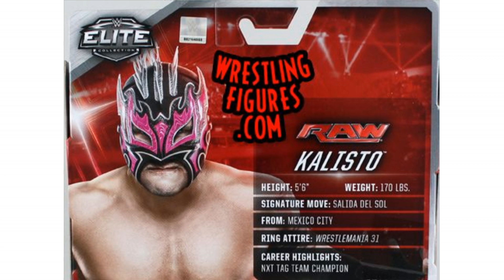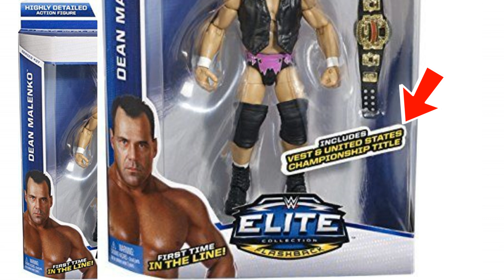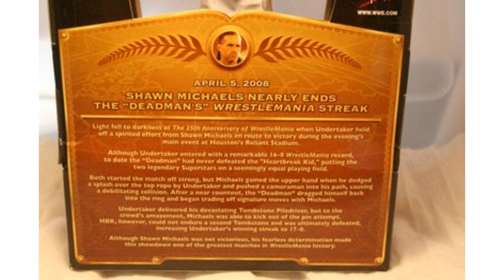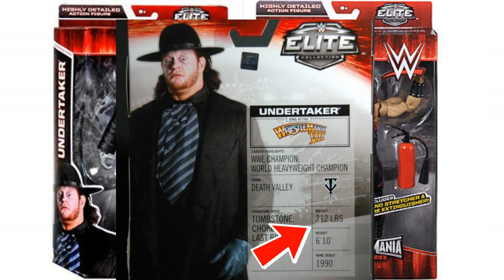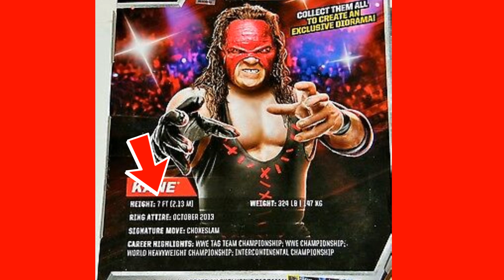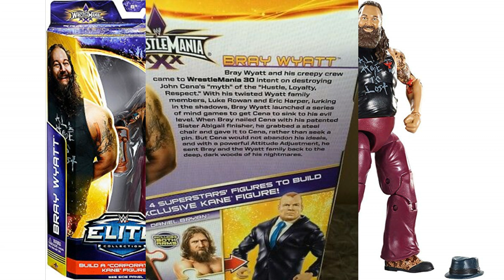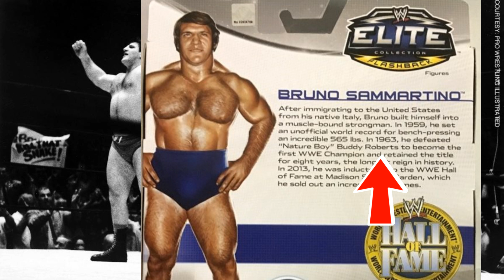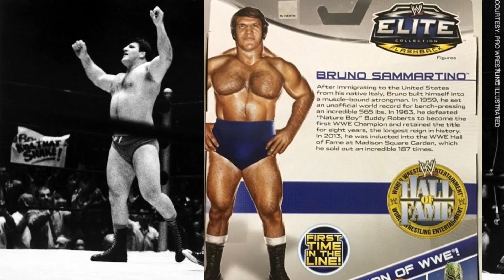WWE Action Figure PACKAGING ERRORS!!!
This video looks at WWE Mattel action figure packaging mistakes
1. WWE action figure packaging errors
2. WWE action figure packaging mistakes
3. Wrestling figure packaging errors
4. Wrestling figure packaging mistakes
5. WWE action figure packaging botches